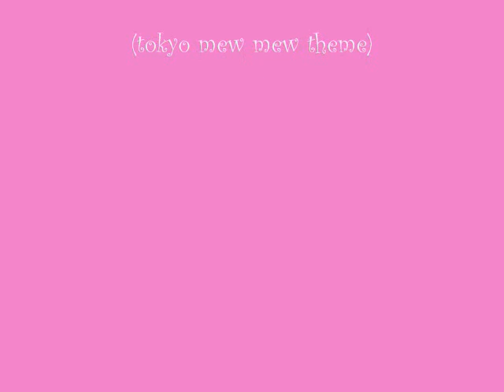Drawing Mew Ichigo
Requested by Julimz05. I had fun drawing this cute picture. Haha 'cute' sounds funny when I say it because it sounds girly and I am most definately NOT girly. Well, this picture used to be my friend Panzo1's icon picture. So that influenced me a little more to pick that specific picture. I'd like to say that the music is only there becuase its the theme of Tokyo Mew Mew. I'm much more of a metal-loving type girl but hey, whatever makes you guys happy makes me happy:)

I read each and every one of my comments=)